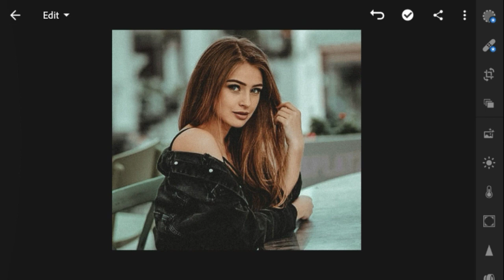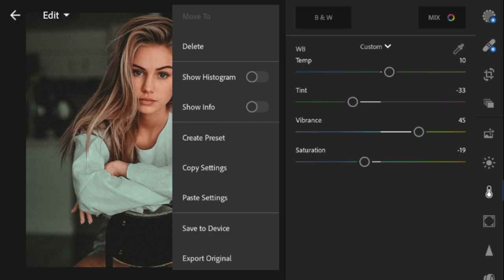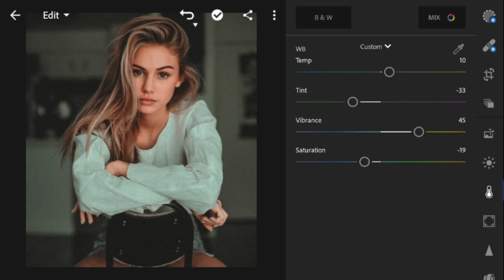Best Preset Lightroom CC Mobile | Tutorial Lightroom | Dani Design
Gunakan Kemampuan anda dengan bijak ...

Terima Desain Online :
Chat Langsung Melalui !!
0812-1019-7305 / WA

Bersama saya Dani Design, silahkan simak video tutorialnya